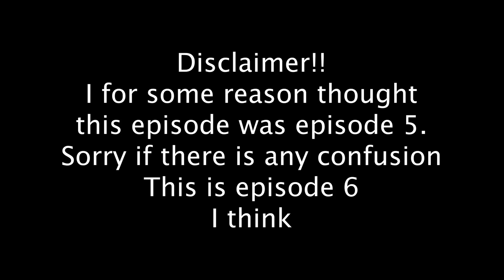COBRA KAI 1X6 Reaction - Quiver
Hello Everybody!
Sam and Miguel are in love